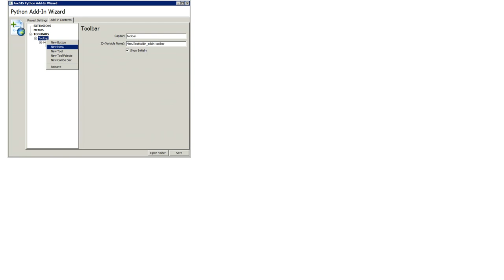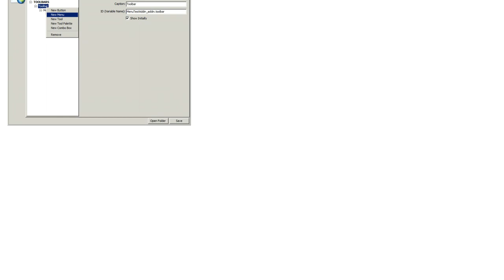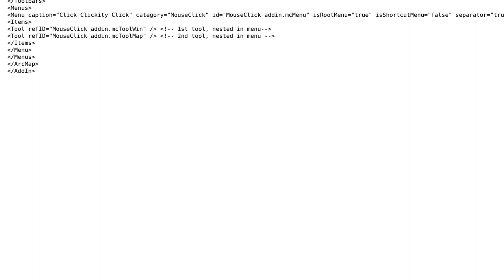GIS: How to store Python Add-In menu customization/configuration in \*.esriaddin file?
With thanks & praise to God, and with thanks to the many people who have made this project possible! | Content (except music & images) licensed under CC BY-SA | Music | Images & others | With thanks to user user31022 user PolyGeo user blah238 and the Stack Exchange Network Trademarks are property of their respective owners. You are responsible for your own actions.